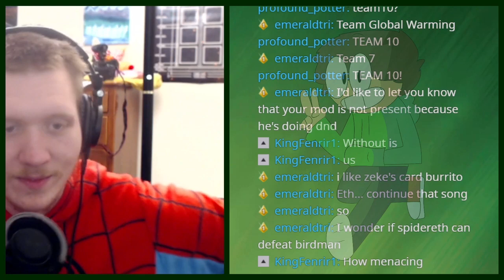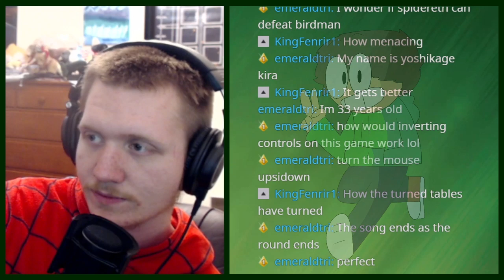Raging At Uno with friends Full Vod